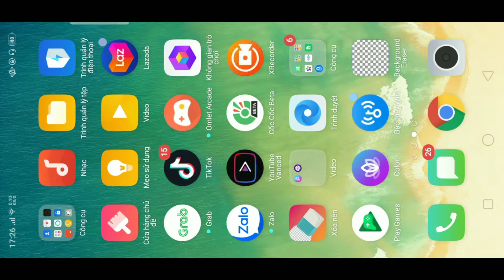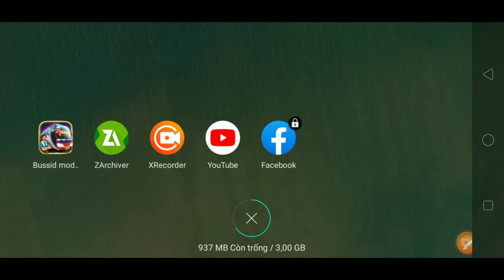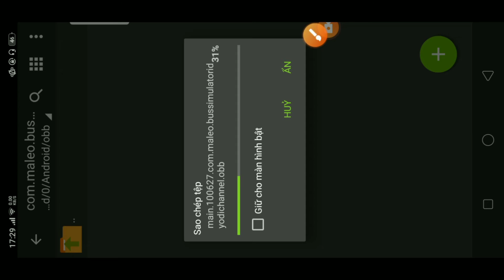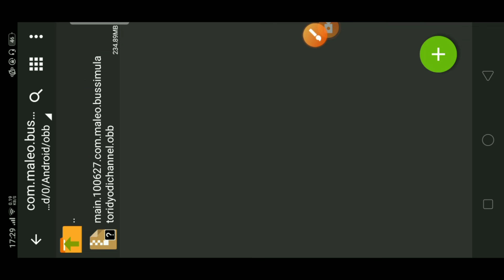Mod Vô Lăng Thaco, Còi Ngân, Còi Điệu, Còi Ong Vàng, Map Đường Đất Ổ Gà, Bussid V3.3.4